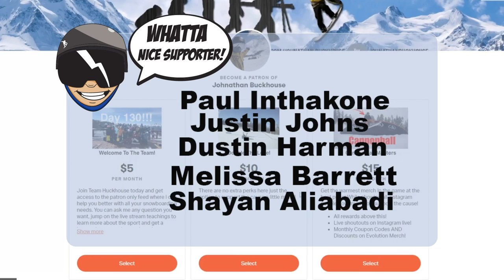Fan Shred Day At Breckenridge Ski Resort! - (Season 3, Day 155)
This group shred was so sick and so smooth at Breckenridge. We snowboarded some fast groomers and then it the top of the mountain. It was so amazing to shred with the people who make this whole dream of snowboarding daily a reality. because of my awesome patreon supporters I am able to make a living on youtube ad that means the world to me!! I hope you all enjoyed this snowboarding video and will hopefully come to a group shred next season!

We have hats!!

Mail Time:
Johnathan Buckhouse,

4 pack
12 pack
24 pack

Social media!